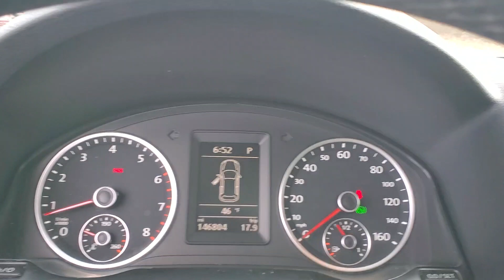2013 Volkswagen Tiguan PN3469B